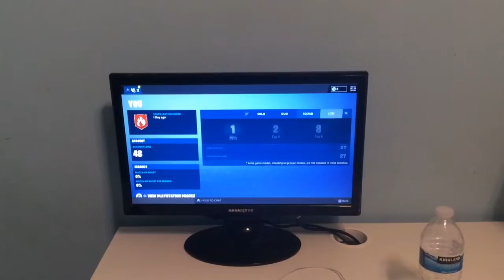2nd Fortnite User Profile